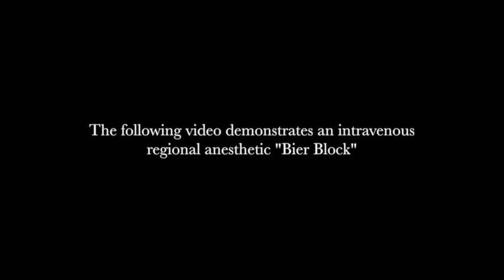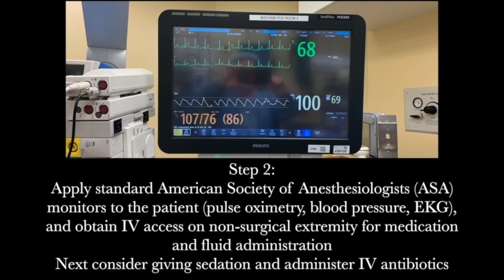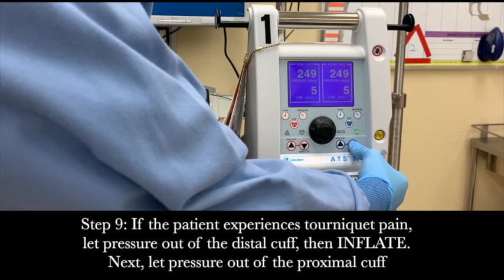How to Perform a "Bier Block" Intravenous Regional Anesthesia Block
This is a video on how to perform a Bier Block Intravenous Regional Anesthesia Block.
This is an educational video (This video has been edited by multiple providers and verified for accuracy; however, use at your own risk).  If you have a correction or concern please comment.